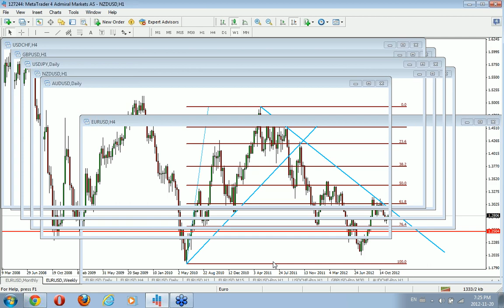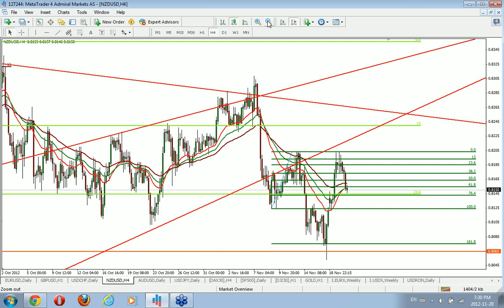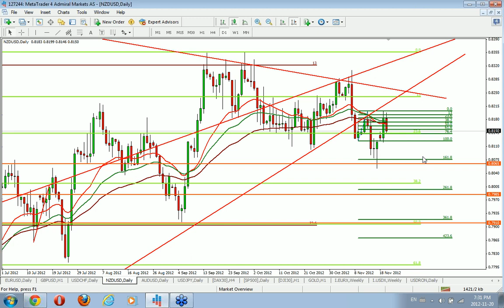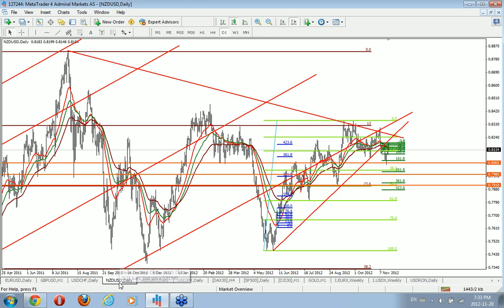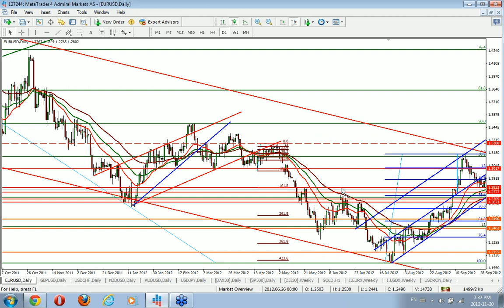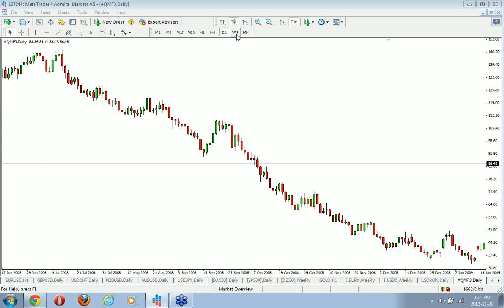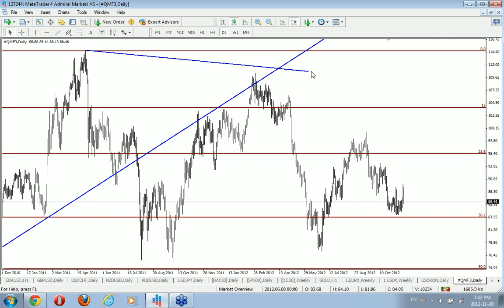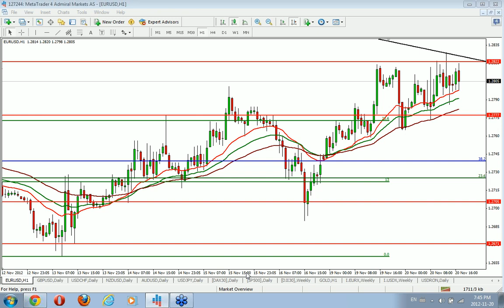"Admiral Markets" Legile Analizei Tehnice:Termen scurt vs Termen lung - 20.11.2012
TRADER EDUCATION MONTH!

Stimate Trader!

Astăzi, Legile Analizei Tehnice te vor învăța diferenta dintre tranzactionarea pe termen scurt si tranzactionarea pe termen lung. Dacă nu esti familiar cu acest tip de abordare a pietei, nu rata acest Webinar.

Asigură-te că nu vei rata lecțiile următorare, pentru a-ți dezvolta abilitățile necesare îmbunătățirii rezultatelor în tranzacționare.

INREGISTREAZA-TE ) la WEBINARIILE din aceasta saptamana, CITESTE ANALIZELE recente Tranzactioneaza responsabil si informat!